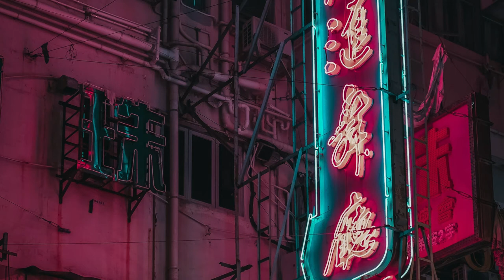TOP 5 World Class HYPERCARS That are Made in EUROPE! | HYPERCARS 2020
Hello, hope you have enjoyed this video of TOP 5 World Class HYPERCARS That are Made in EUROPE! | HYPERCARS 2020.

SUBSCIRBE👇
shorturl.at/pCUZ4

1.Bugatti
Known for their design and many victories few decades ago, Bugatti is a legendary car known to almost everybody. It was founded in 1909 by Ettore Buggati in then German city Molsheim. The bugatti badge has quite a bit of history as well as a lot of ups and downs. There were many ups at the start and comapny made a lot of great cars.First downs started in 1947 after Ettore Bugatti died and he had no successor to lead the company as his only son Jean Buggati died in 1939.  Just a little bit more than 8000 cars were made and last model of Buggati was released in 1950's. in 1963 company was purchased for airplane parts business. Then in 1987 Romano Artioli bought Buggati brand and estabished Bugatti Automobili S.p.A. In 1991 Buggati EB110 was released and then few more upgrades. 7 years later after EB110 came out Wolkswagen acquired the Bugatti brand. Till 2005 they were making some EB conecpts like EB118 and EB218, and then same year in september they released 1001 hp beast named Buggati Veyron. and after it Chrion, Divo and others. To today they are still producing fastest and  worlds top class supercars.
2.Koenigsegg (Koenigsegg Automotive AB)
Founded in 1994 in Sweden by Christian von Koenigsegg who had intention of producing a "world-class" sports car. In 1996 firs CC prototype was published, while the full carbon fibre production prototype was finally unveiled at the 2000 Paris Motor Show.  But First Koenigsegg ever sold was Koenigsegg CC8S 2 years later at the Genevea Auto Show. From then they made qutie many models and they were all reaching very high speeds. In 2009 Forbes listed Koengsiegg CCXR as one of  World most beautiful car's. Apart from making and selling line of sports cars koenigsegg is involved in ''green power'' or ''Flower power''. They already made one hybrid Regera and another Gemera which is expected to be lunched this year.
3.McLaren Automotive
Originaly founded in 1963 and named McLaren Motor Racing by Bruce McLaren who was New Zealand race car driver, deigner and engineer. He established his company in England. And just a year later first Mclaren M1A was produced and their first successor was the Mclaren M1B with 43 victories. After a couple of years of winning, they started designing and testing a new prototype OBH 500H which would be very light, fast and  with high accelerations. But the car never came on the market since Mclaren died in a car accident in 1970. They also cooporated with Mercedez Benz and made grand tourer know as SLR or P7. In 2010 they became standalone  manufacturer and now known as Mclaren Automotive they are pioneers in use of carbon fiber in motor racing.
4.Apollo Automobil
A newer company was founded in 2004 under the name Gumpert Sportwagenmanufaktur by Roland Gumpert. But first ideas about streetlegal cars came up at the end of 2001, when Gumpert  came back from China to Germany. Year later in 2002 1st 1:4 scale model of Gumpert's car was produced. With the development of the car now called the Apollo they came out with two prototypes and then in October 2005 production of Apollo's started. But the production of Apollo cars wasn't long because in August 2013 company filled for bankruptcy and went into liquidation. In January 2016 comapany Hong Kong consortium Ideal Team Venture bought Apollo Automobil. They still own the company and Roland Gumpert is no longer associated with the company or it's future projects.
5.Pagani Automobili S.P.A.
Horacio Pagani founded Pagani Composite Research in 1988 and was working with Lamborghini on numerous projects. Then in late 1980's Horacio started designing his own car which name would be C8 but then he planned to rename it to Fangio F1. This name would be to honour his friend Juan Manuel Fangio the five-time Argentinian Formula One champion. But name Fangio F1 was replaced 7 years later when they came out with car named Zonda.They stopped production in 2013 but some deep-pocketed enthusiast was able to convince Pagani  into making last one in 2017. In jaunary 2011 at the  Geneva Motor Show new model Pagani Huayra  was revealed. Name comes from the Incan god of wind, Huayra-tata. They are one of the most high tear hyper cars makers. Pagani still runs production and they produce some of the most expensive hypercars in the world.